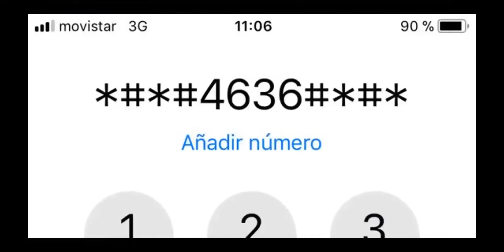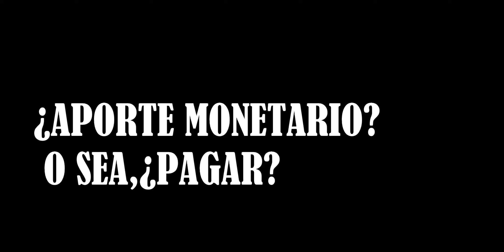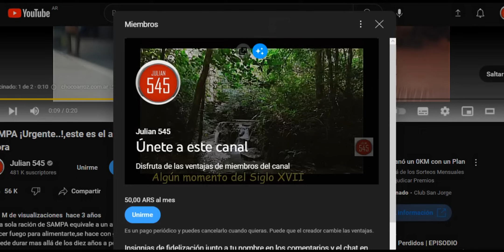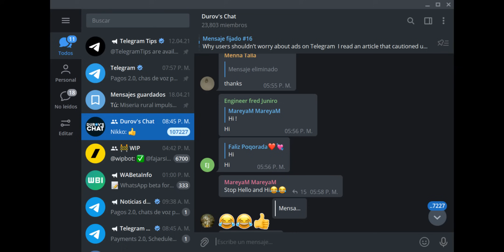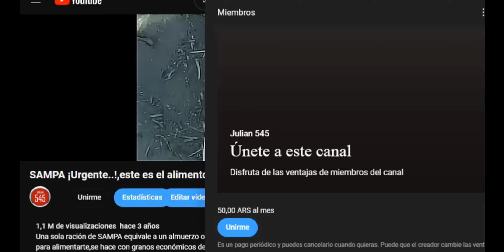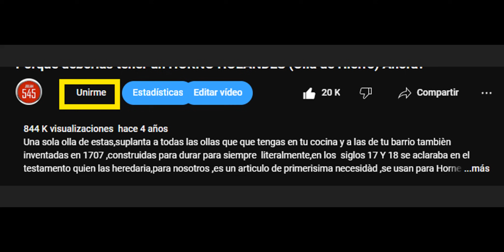! EL NUEVO GRUPO DE TELEGRAM DEL CANAL SE ACTIVA DESDE HOY ¡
Después de unos meses se da inicio a la apertura de este proyecto donde podremos compartir información complementaria al canal y a los temas que se pregonan desde aquí de una manara mas cercana y personal  ,en este video se explican los detalles que necesitas saber si es que deseas ser parte de esta comunidad

PAGINA EN FACEBOOK
SI QUIERES APOYAR EL CANAL CON LA COMPRA DE EQUIPO ESTE ES MI ENLACE

El grupo de TELEGRAM de este canal sigue creciendo! cientos de personas comparten información relacionada al preparacionismo
Expertos en todas las aréas,puedes descargar archivos desde la base que se ha creado y sigue aumentando en volumen ¿COMO ENTRAS AL GRUPO? muy simple,BUSCA DEBAJO DEL VIDEO DONDE DICE "UNIRME" das click ahi y el sistema te llevara,